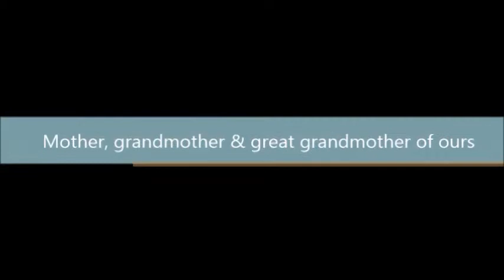Mother of Mine Birthdays